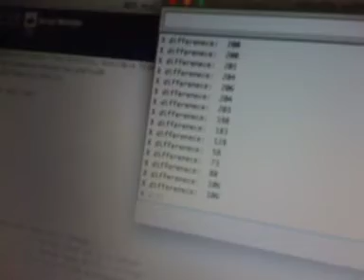dec 8 shaping things 2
shaping things workshop, day 5, more testing with the accelerometer